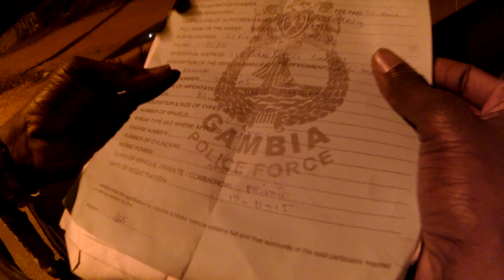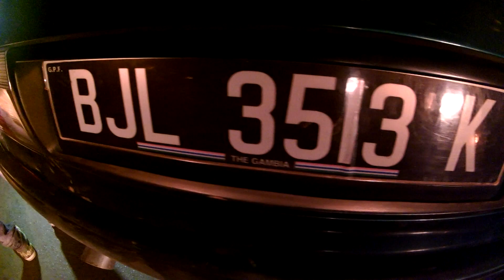Gambia Red Light Jumpers Epi 10 GRTS Reality Show